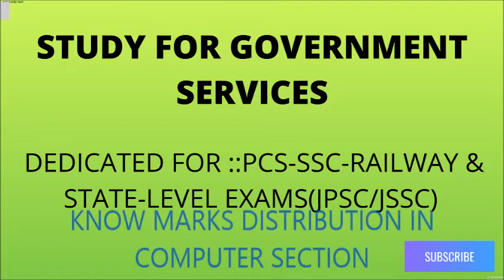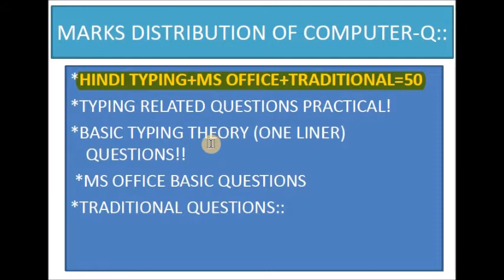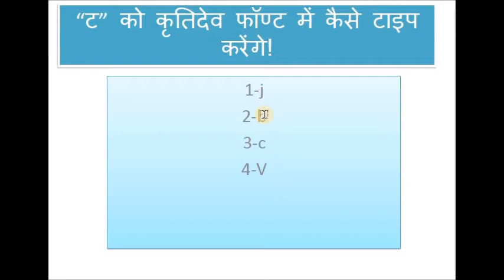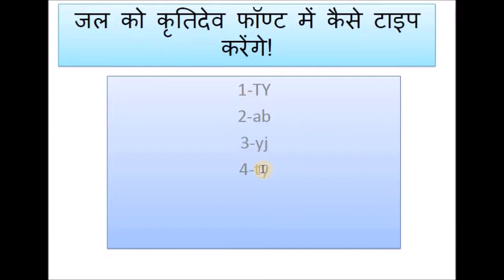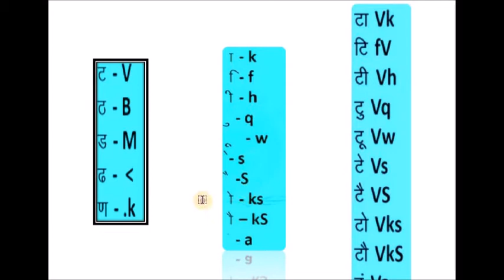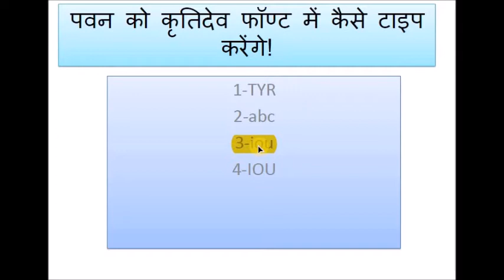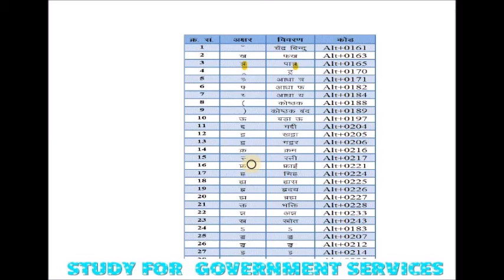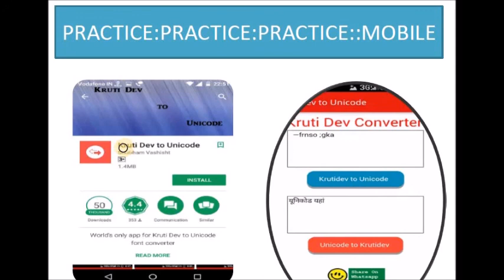PANCHAYAT SACHIV -COMPUTER OPERATOR-COMPUTER &TYPING(टंकण)-से कितना और कैसे QUESTIONS आएंगे!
PANCHAYAT SACHIV COMPUTERN PATTERN ANALYSIS OF EACH SECTION ;;;

Watch the above Computer Playlist vedios ::Important for JSSC PANCHYAT SACHIV
JSSC HINDI TYPING QUESTIONS (Theory) for JSSC PANCHAYAT SACHIV exam..पंचायत सचिव  & हिंदी टंकण हेतु अतिमहत्वपूर्ण ::जरूर देखिये
JSSC panchayat sachiv important and Exam oriented questions!